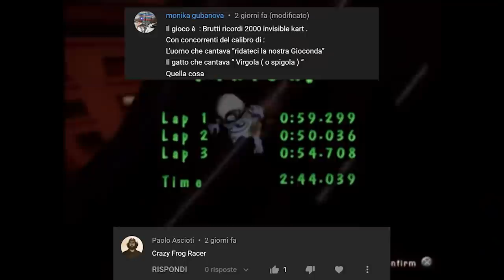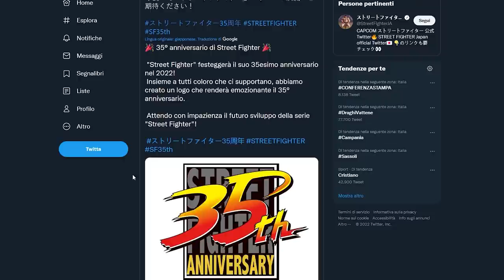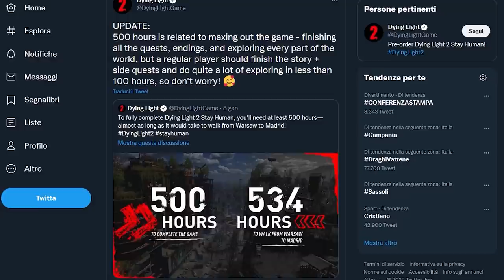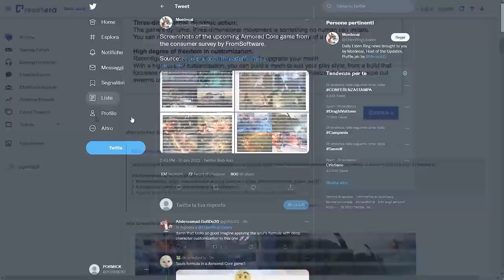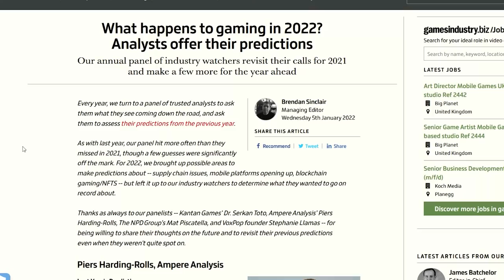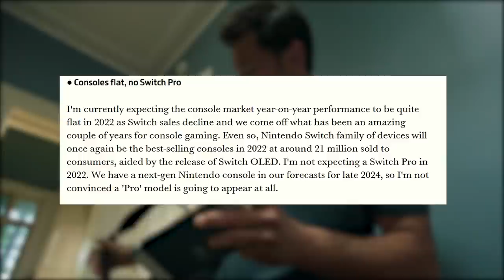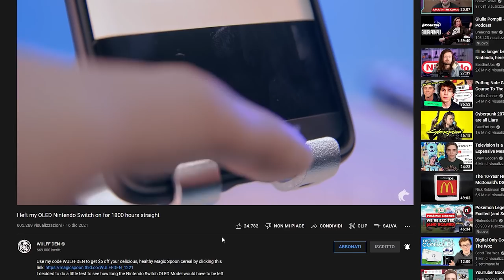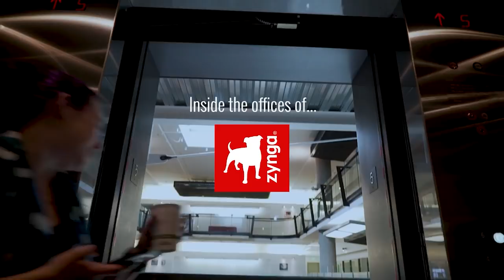ADDIO SWITCH PRO E SWITCH 2 NEL 2024 | SWITCH OLED E IL RISCHIO BURN-IN | TAKE-TWO COMPRA ZYNGA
Oggi parleremo di una previsione molto interessante fatta da un'analista del settore videoludico: difficilmente vedremo Switch pro nel 2022, anzi non ci saranno ulteriori revisioni dell'hardware Nintendo. Questo significherà però ricevere un successore di Switch nel 2024. Vedremo veramente Switch 2 fra meno di due anni?
Quanto Switch modello OLED è a rischio burn-in? Il problema tipico degli schermi OLED di prima generazione affligge anche la console ibrida di Nintendo? Scopriamolo insieme grazie a questo test messo in piedi dallo youtuber Wulff Den.
E per chiudere Take-Two acqista Zynga: cosa si cela dietro l'acquisizione di un colosso come Zynga? Perché Take-Two è disposta a pagare 12,7 miliardi di dollari?
Vi aspetto nei commenti e ci vediamo in LIVE!

00:00 Live + Solo Risposte Sbagliate
00:56 Intro
01:42 Capcom celebra i 35 anni di Street Fighter con...
02:48 500 ore per completare Dying Light 2?!?
03:59 Il leak di Armored Core 6, il nuovo gioco di FromSoftware
04:56 Niente Switch Pro nel 2022, ma sì Switch 2 nel 2024
07:12 Switch OLED soffre di Burn-In?
09:05 Take Two acquista Zynga per 12,7 Miliardi di dollari
10:36 Outro e Patreon